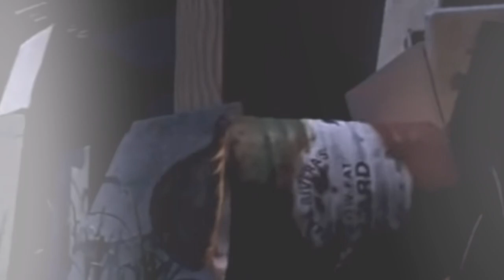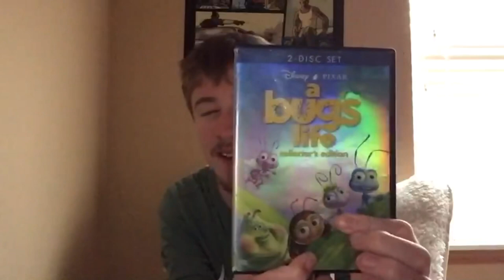Revisiting A Bug’s Life (ft.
I’m just glad that this movie doesn’t bug me so much